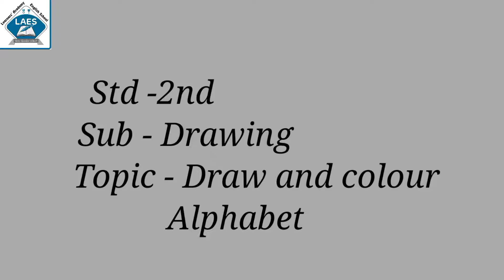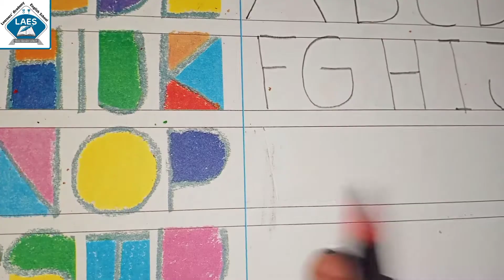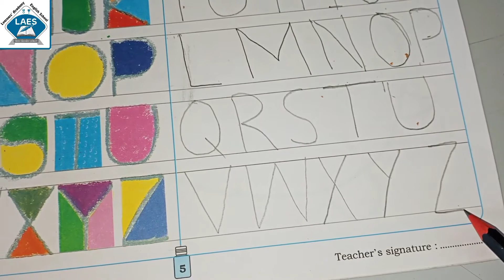Std 2nd Drawing Draw And Colour Alphabet